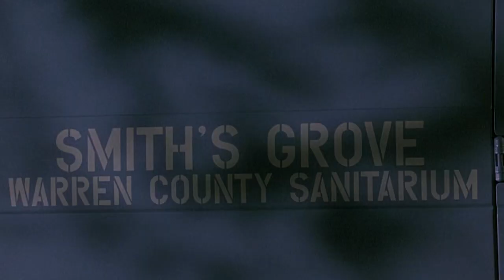HALLOWEEN ENDS - ¿Qué pasará con MICHAEL MYERS? - Teorías y curiosidades 🎃 - Escritor Zombie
Se acerca el final de una gran saga... esperemos que así sea. En este video verán un par de teorías y curiosidades sobre Halloween Ends, Michael Myers, Laurie Strode y el futuro de la franquicia.

Si me sigues, te seguiré.